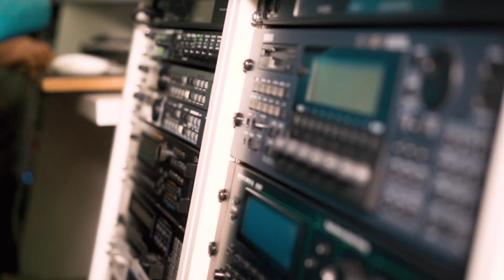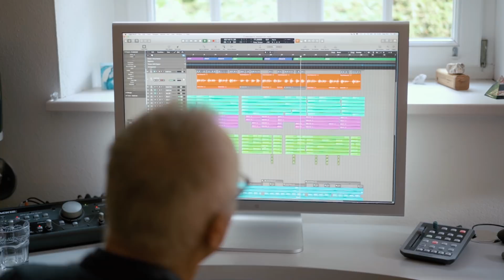HANSI HINTERSEER I Im Studio bei der Produktion meines Weihnachtsalbums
Griass eich,

ich bin jetzt bei Alfons Weindorf. Er ist mein Musikproduzent von Anfang an.
Wir nehmen heute Lieder für mein Weihnachtsalbum auf.

Schee wieder do zu sein. Und jetzt seid's amoi dabei.

Pack ma's wieda, weihnachtlich. Kimmt's mit!

Viel Spaß beim anschauen und schreibt mal in die Kommentare wie es euch gefallen hat.

Euer Hansi

Produced by Palm Fiction GmbH